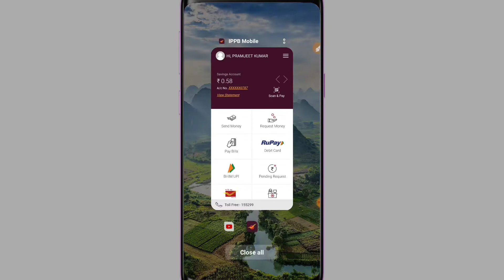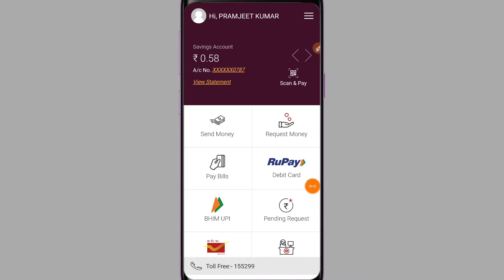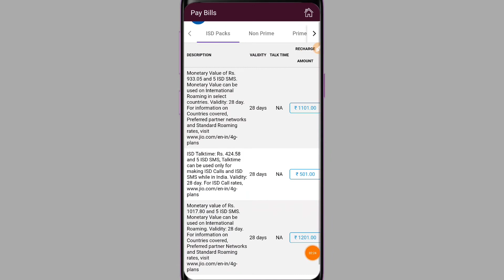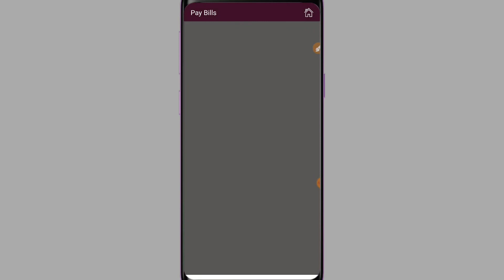India_post_payments_Bank_IPPB_Application Se Mobile Recharge kaise kare 2021 Se Sikh le 😍